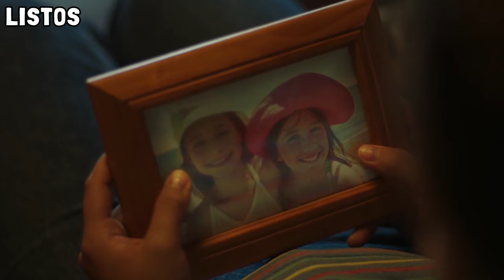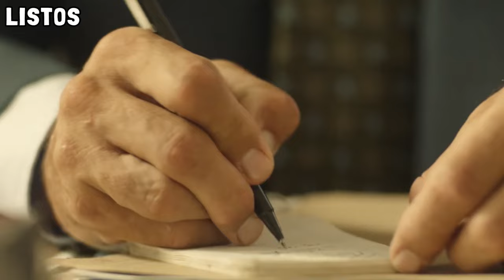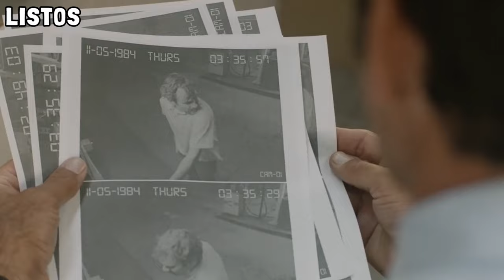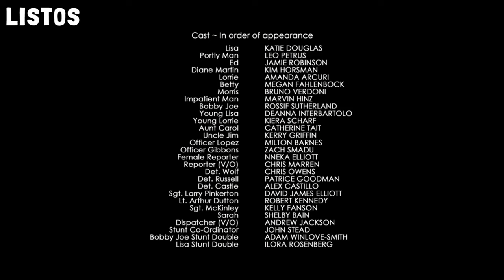LA HISTORIA DE LISA MCVEY en 11 MINUTOS | EL RESUMEN DIOS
Believe me, Lisa Mcvey (2018)